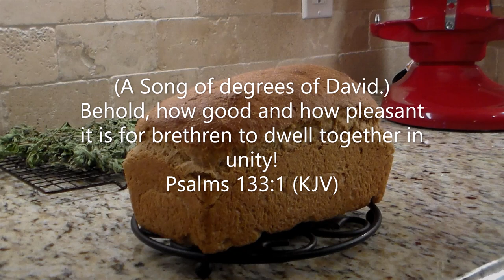Dinner Already?! (Simple Sloppy Joes for a Fast Dinner)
Dinner time catches up to me quick this time of year. One of my go-to dinners is sloppy joes. The kids love them and it's quick to throw together. Even when I still have to make the buns.